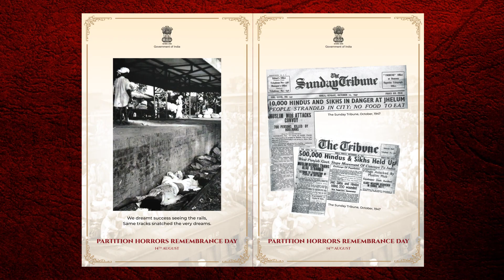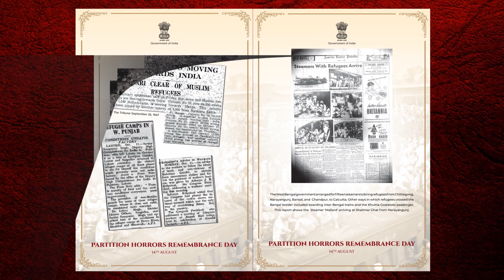GNA University observes 14th August as ‘Partition Horrors Remembrance Day’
In this year of Azadi ka Amrit Mahotsav, when the nation completes its 75 years of independence, GNA University observes 14th August as ‘Partition Horrors Remembrance Day’ to commemorate the “struggles and sacrifices” of millions who were displaced and who lost their lives during partition.